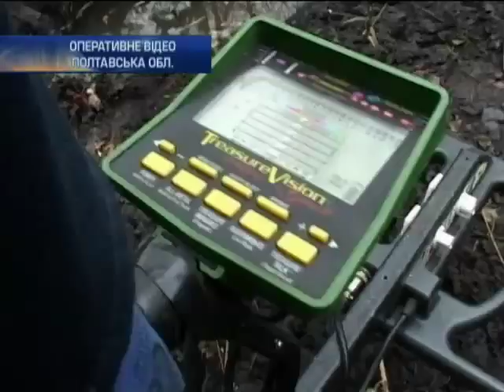Новости. Утро 07:30 - Интер - 13.01.2014